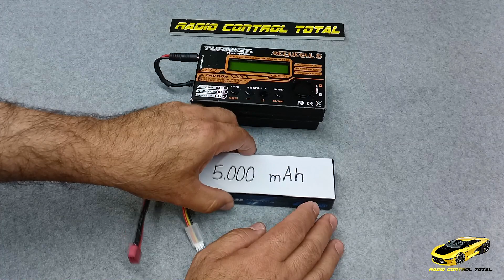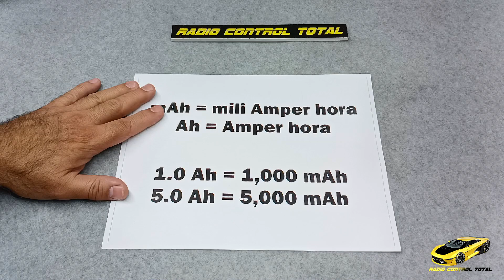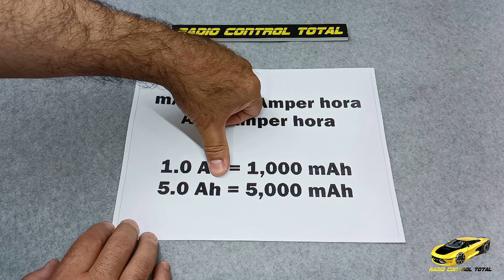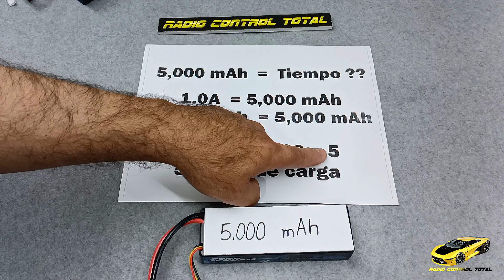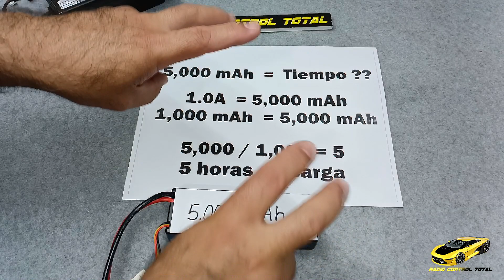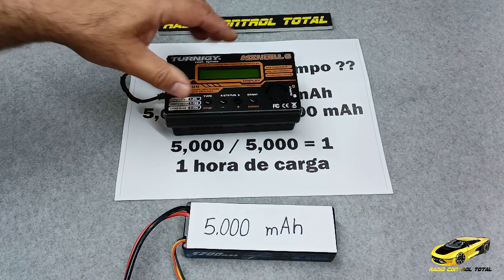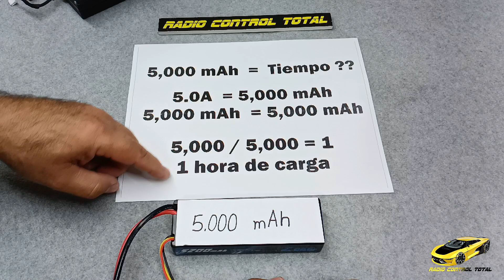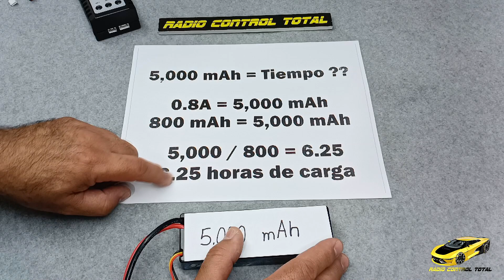Cuanto Tiempo Se Tienen Que Cargar Las Baterías De Litio????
No es cuestión de cuanto tiempo...
Es simplemente el tiempo que tarda tu cargador y eso depende de su capacidad de carga y la capacidad de la propia batería.
TE INTERESAS EN ADQUIRIR UNA BATERIA???
Mándame mensaje a mi WhatsApp para pedir informes:
WhatsApp México
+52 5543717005